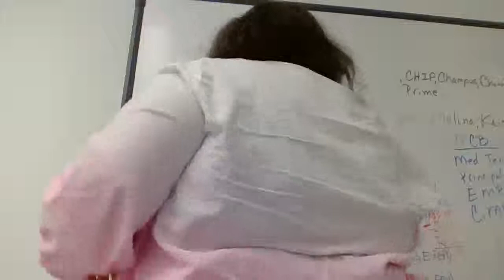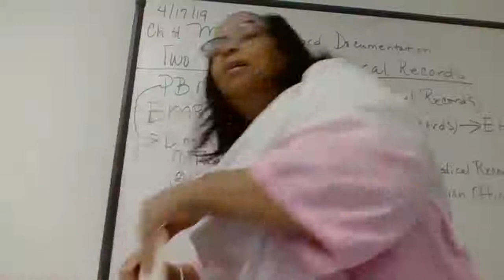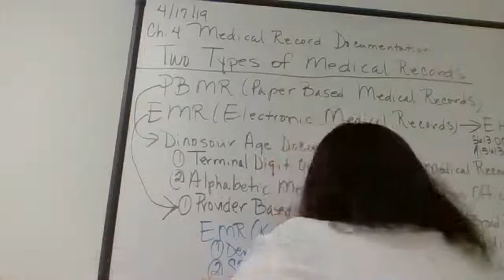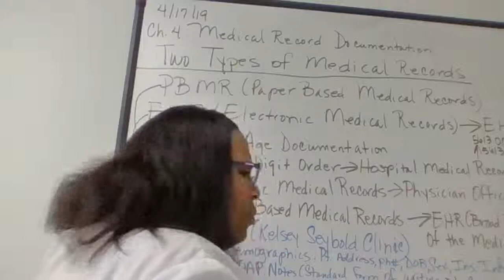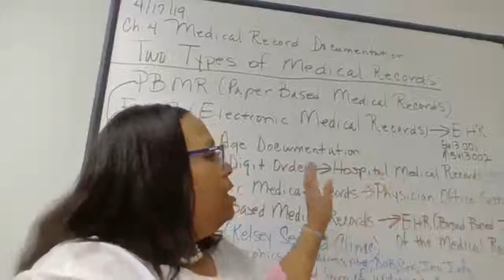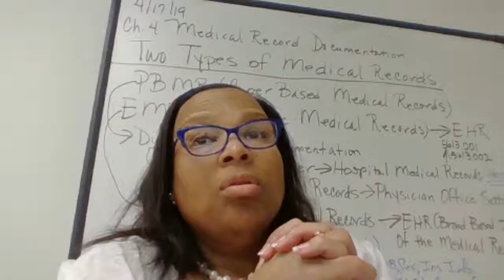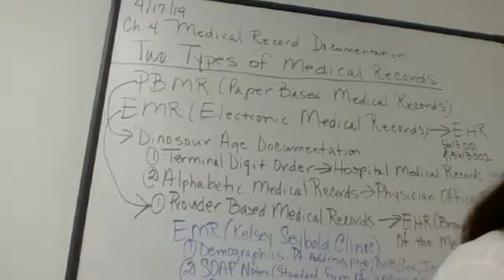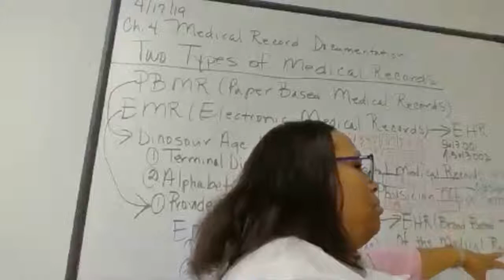ch4. Fordney Insurance handbook lecture